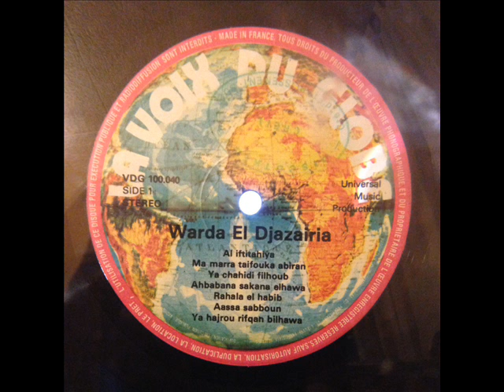Warda el Djazairia Aassa Sabboun